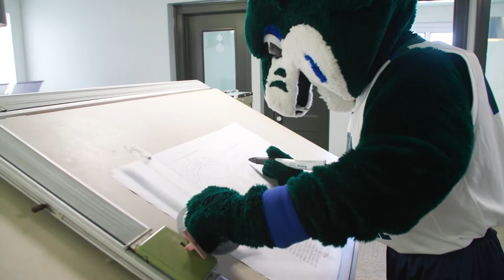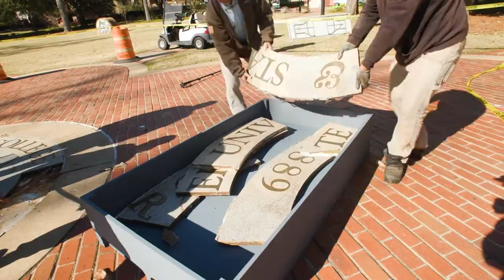Thunder and the Bobcat Head